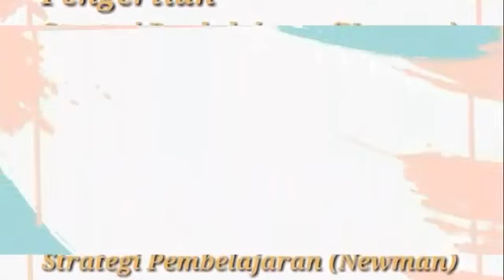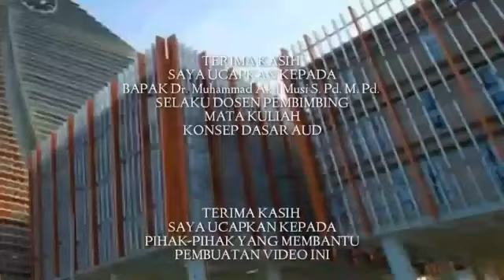Konsep Pembelajaran Anak Usia Dini_2021C_Wafiq Azizah